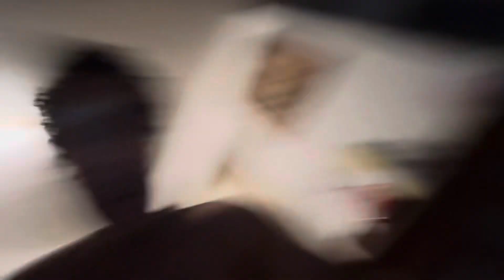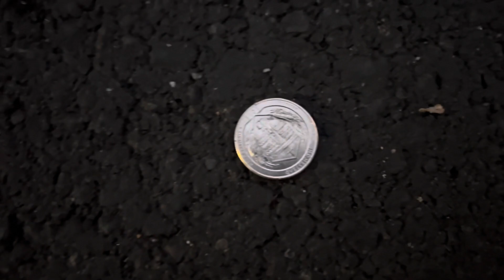Getting TAXED for shoes by JKICKS (day in the life)